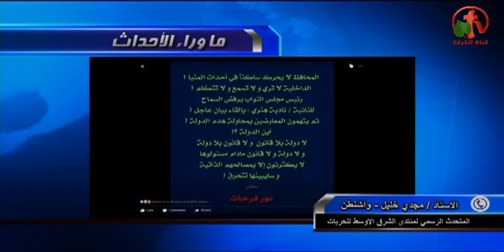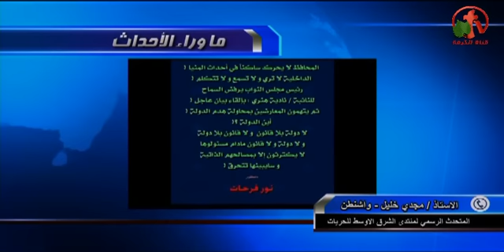أ. مجدي خليل: يرد علي الأتهامات ضد الدعوة للوقوف أمام البيت الأبيض!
جزء من حلقة ماوراء الأحداث 22 يوليو 2016
الأقباط مضطهدون والصلاة وحدها لا تكفي والمسيح قال لماذا تلطمني؟
Behind the Scenes July 22, 2016
Alkarma tv channel
Host: Dr. Mona Roman